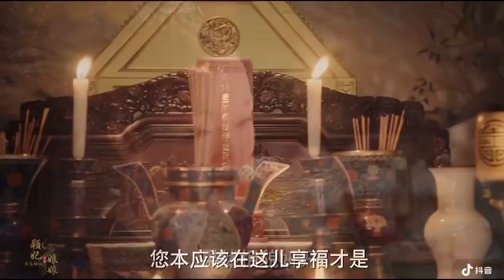Vệ thị đã có ác giả ác báo, người nên phải ở lại hưởng phước mới phải chứ